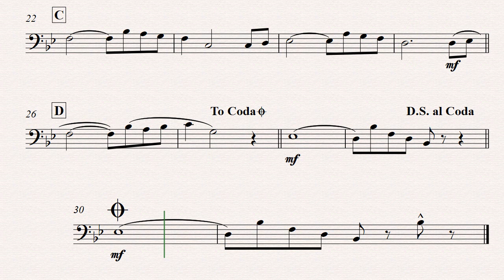The Longest Day Trombone